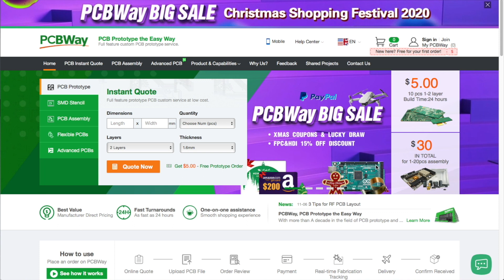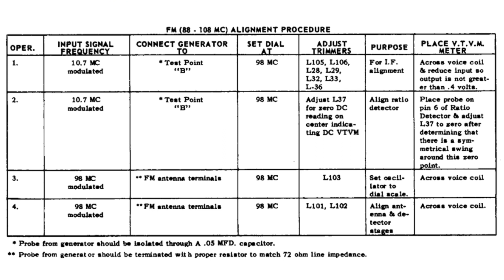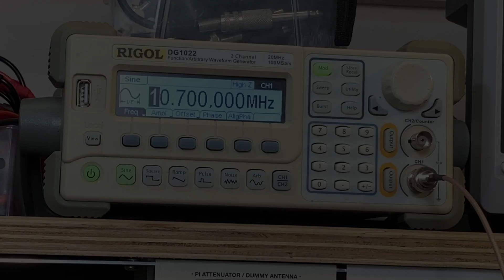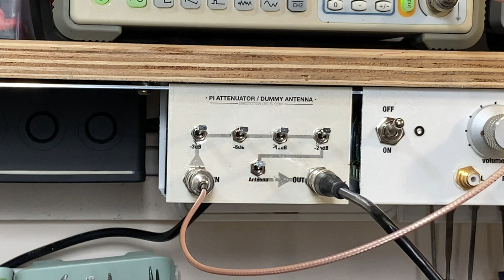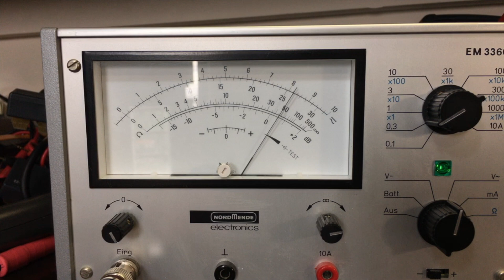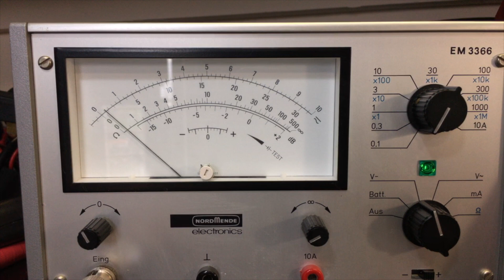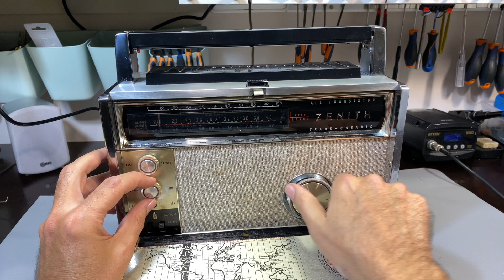Zenith Trans-Oceanic Royal 3000-1 restore, pt. 4. FM Alignment and final testing.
PCBWay Big Sale. Xmas Shopping Festival 2020.

This has been quite a journey. It was a first for me, but I'm already looking forward to the next Zenith :)
The restoration would not be complete without the IF alignment of the FM, which is covered here.
Some creative re-build work was needed on the chassis, but that's what I really enjoy - finding solutions outside the box.
The final testing completes our project.
I hope you've enjoyed it, and that you'll join me for the next project.
Stay safe.

______HUNDREDS OF OTHER VIDEOS TO CHOOSE FROM_____